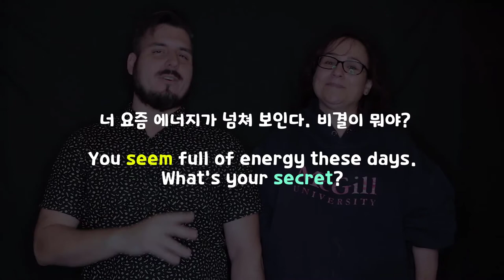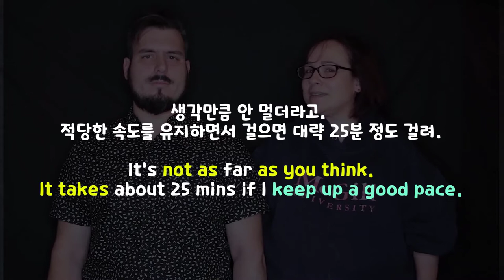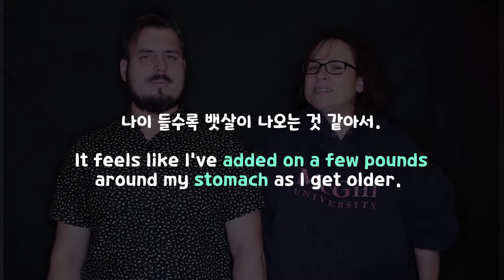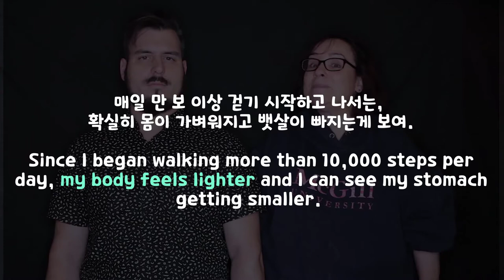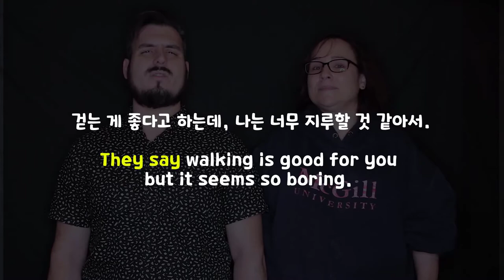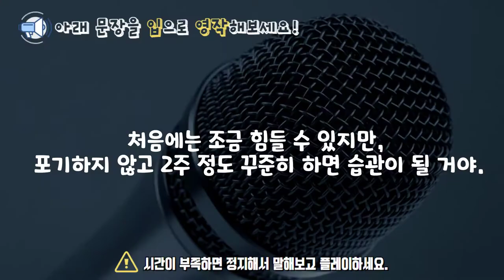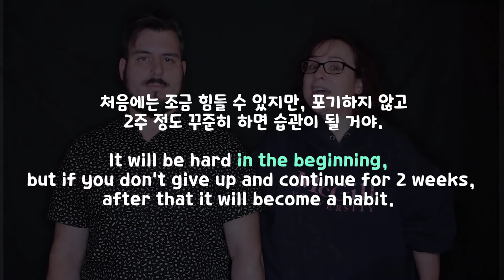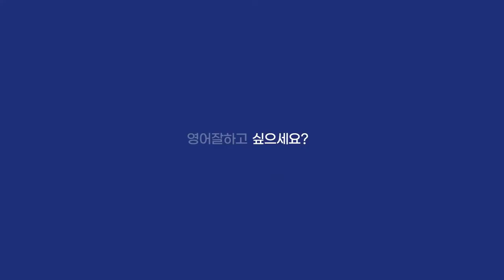Unit 14 Drill 영어회화의 결정적상황들_걷기운동 ||룩룩잉글리쉬